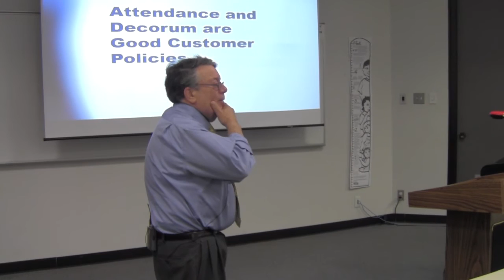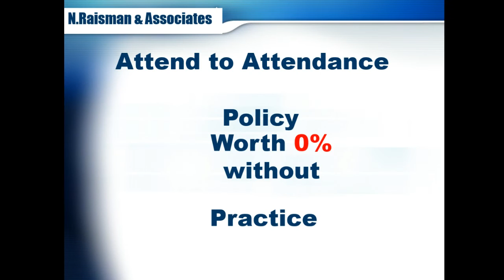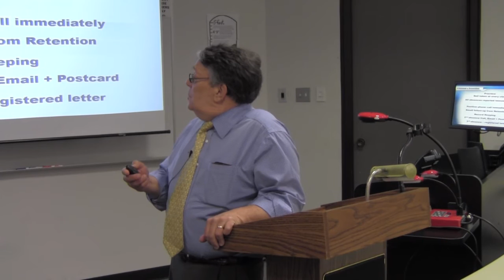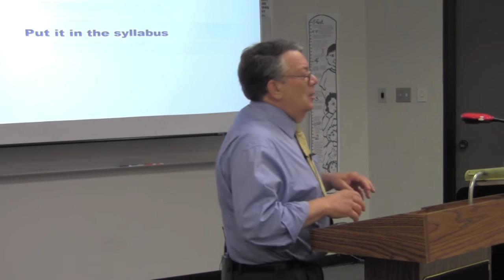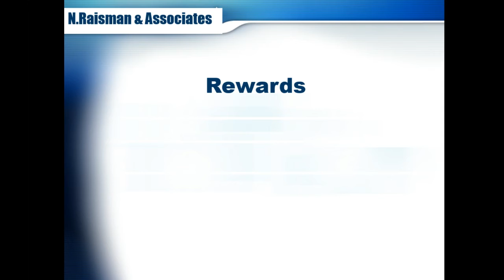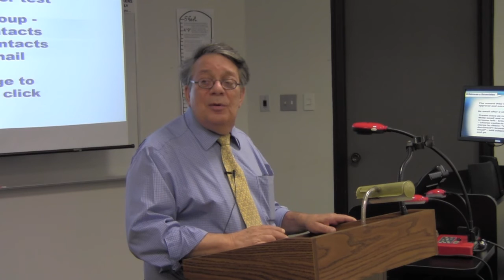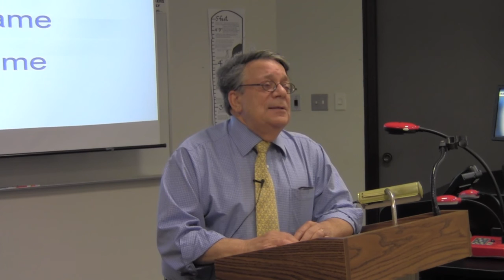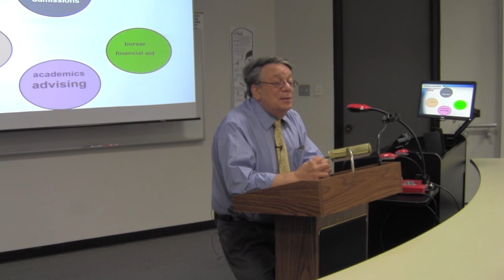Serving Our Students to the Best of Our Ability - Part 02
Neal Raisman gives a talk on Student Service at College of the Mainland